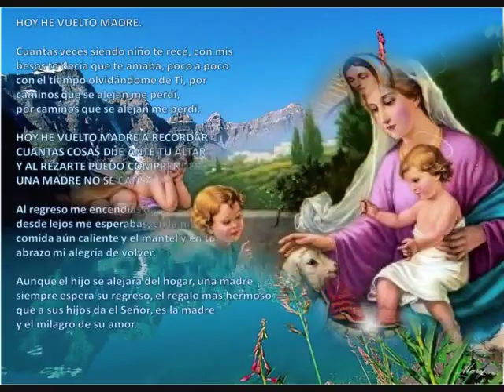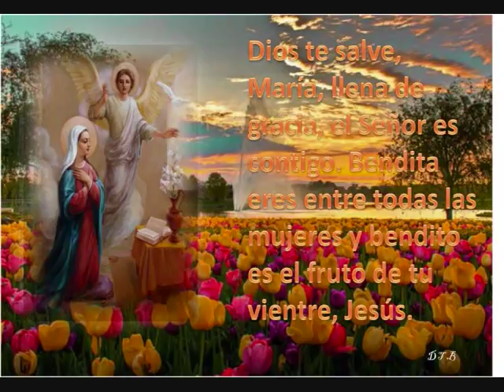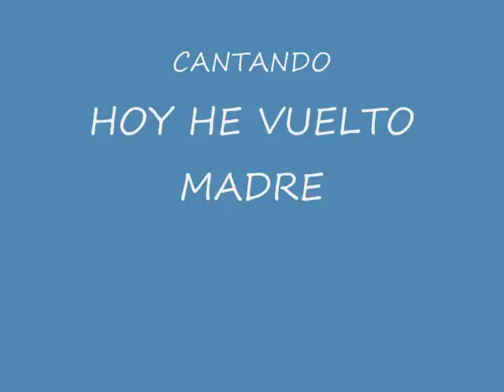CUANTAS VECES SIENDO NIÑO TE RECE'